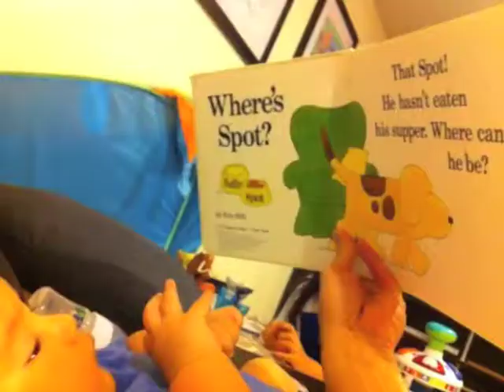Matias 2012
Felix Navidad mama. De parte de Matias. Mis primeros 400 dias